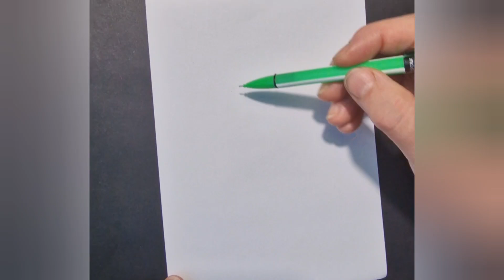How to draw a curl of hair. ASMR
It's easy to draw the dokons. Repeat after me and you will be surprised how easy it is.